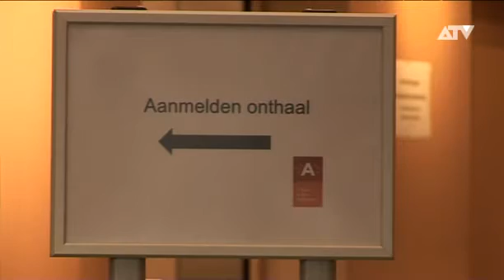Klachten over tijdelijke parkeerverboden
De meeste klachten bij de Antwerpse ombudsdienst gingen vorig jaar over tijdelijke parkeerverboden. Dat staat in het jaarverslag. en de ombudsdienst van de stad Antwerpen verwacht dit jaar meer klachten dan in 2013.